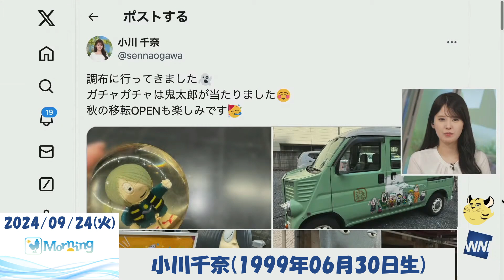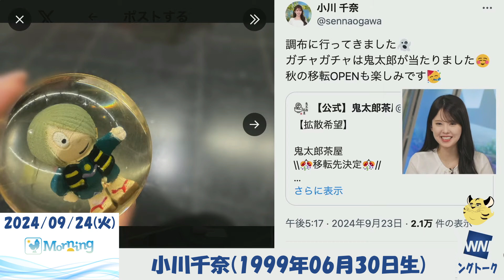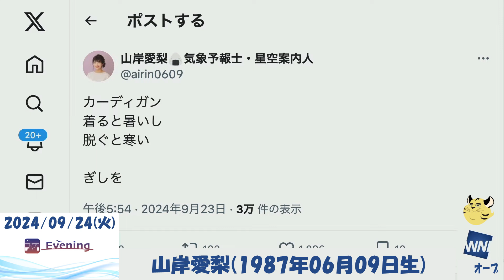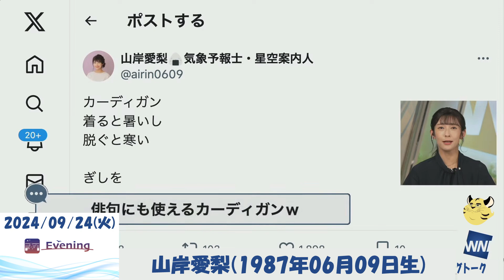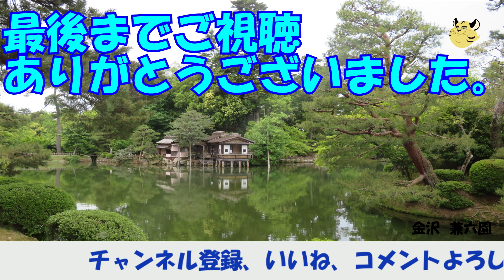【オープニングトーク】2024年09月24日(火)オープニングトーク